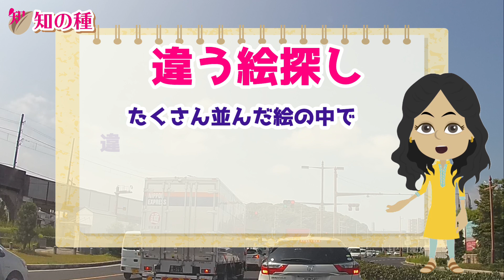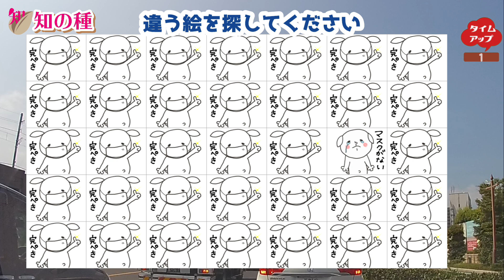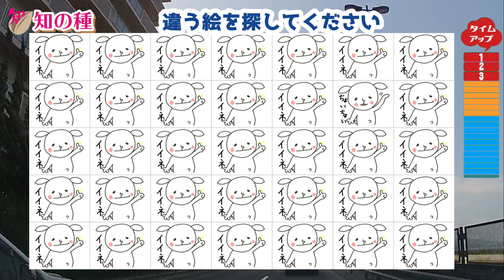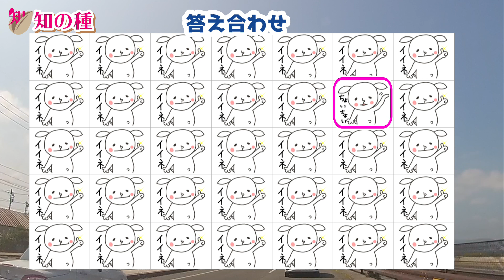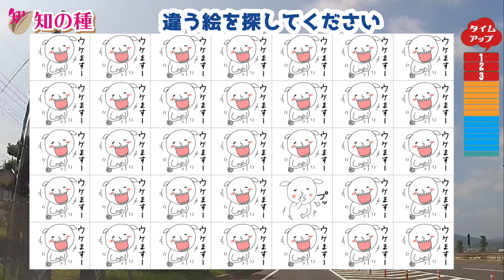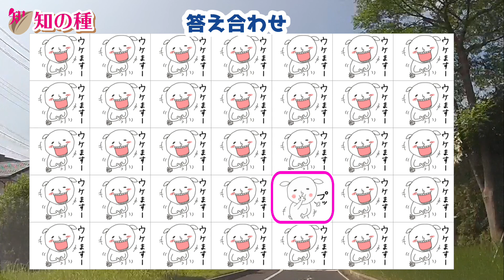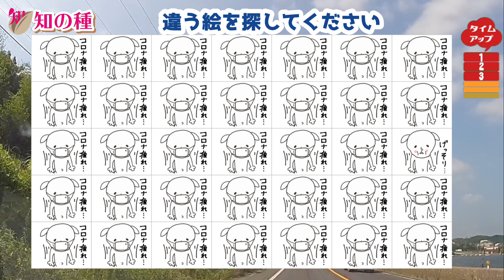🍑違う絵さがし🍑LINEスタンプコラボ！マスに並んだ絵から1つ違うものを探そう！集中力を鍛える認知症予防Youtube動画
マスにたくさん並んだイラストの中に1つだけ他と違うイラストがあります。
どれが違うのかを探し出す違う絵探し脳トレです。

今回のイラストはLINEスタンプのクリエイター「ひちこさん」とのコラボで、
「にぎやかヤギ」シリーズから出題します。

00:00 オープニング
00:42 1問目：完璧をマスクをするヤギ
01:45 2問目：手をふるヤギ
02:40 3問目：いいね！をするヤギ
03:39 4問目：それな！をするヤギ
04:28 5問目：会いたいと寂しがるヤギ
05:23 6問目：大爆笑するヤギ
06:22 7問目：携帯を見て喜ぶヤギ
07:21 8問目：声を出して泣くヤギ
08:20 9問目：コロナの自粛疲れをしたヤギ
09:23 10問目：お祝いをするヤギ
10:37 ナレーター「あんこ」さんから一言と感想
がマスに並んでいます。

まちがい探しは空間認識能力と集中力を鍛える効果があると言われています。
まちがい探しとして年齢を問わず誰でもゲーム感覚で楽しめますよ。
見つけた瞬間は非常に脳へ刺激を与えますので、一緒に脳を若返らせましょう！

どの絵が違うのか比較するための記憶も必要ですので、脳の作業記憶であるワーキングメモリの訓練にもなりますよ。

無料プリントとして配布もしていますのでホームページもチェックしてくださいね。